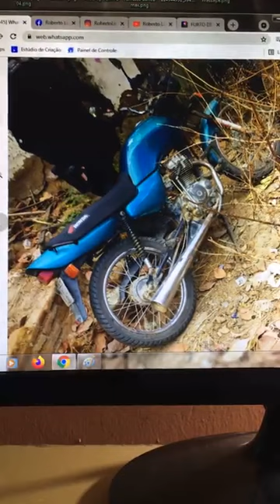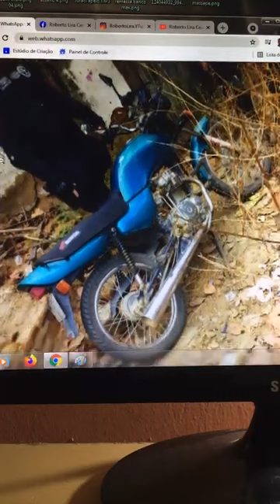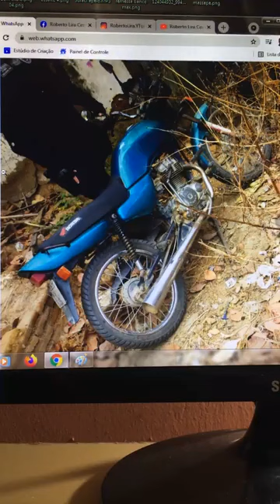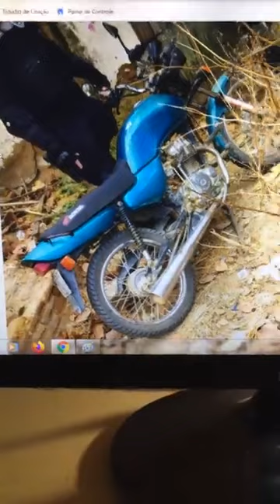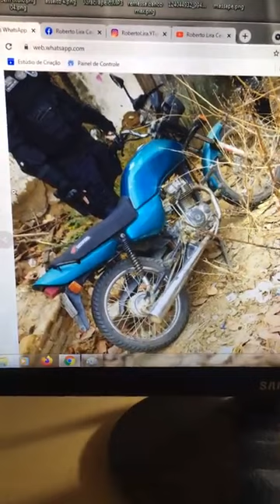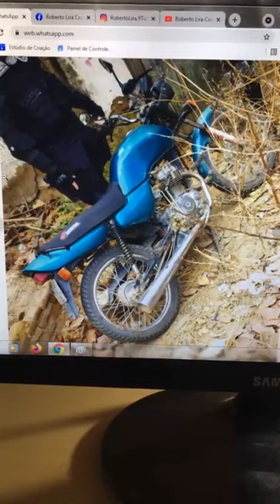URGENTE: EXCLUSIVO: Moto furtada em Reriutaba é recuperada por Policiais do RAIO em Crateús Ceará